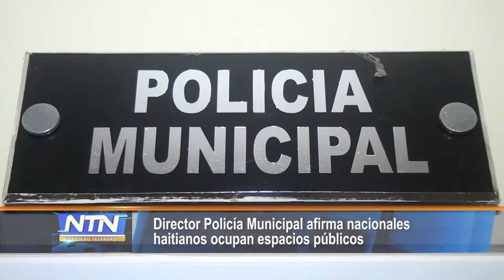Director Policía Municipal afirma nacionales haitianos ocupan espacios públicos